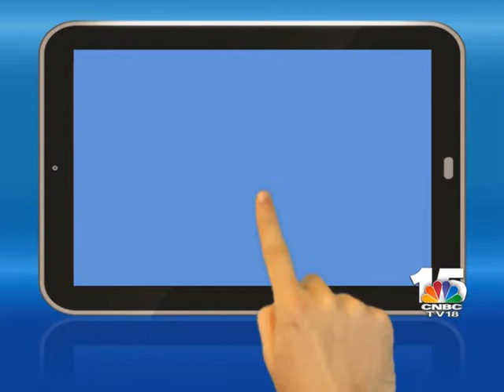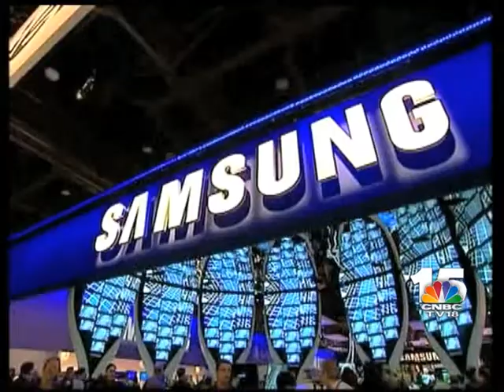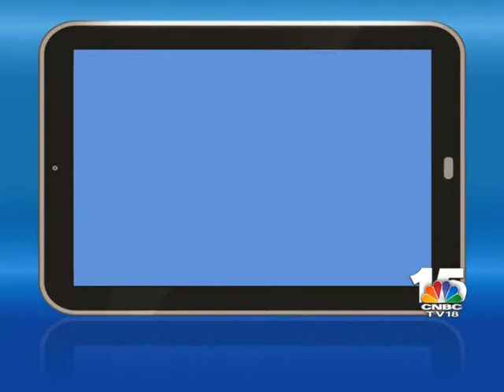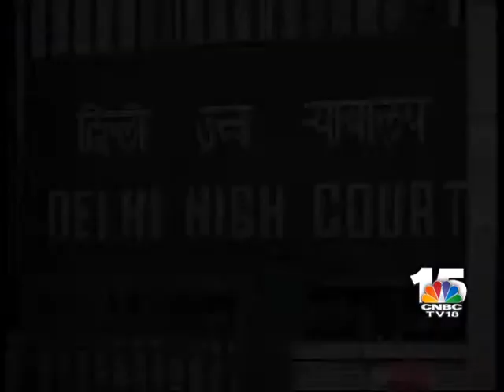The Firm: Understanding global tech gaints' legal wars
What is leading global technology giants such as Apple, Samsung to slug it out in courts? Problem starts when a patented technology becomes the industry standard and it becomes imperative for other manufacturers to implement that technology in their products. Find out what guidelines are laid out by European Commission in Motorola and Samsung cases and what are its implications for Indian manufacturers such as Micromax